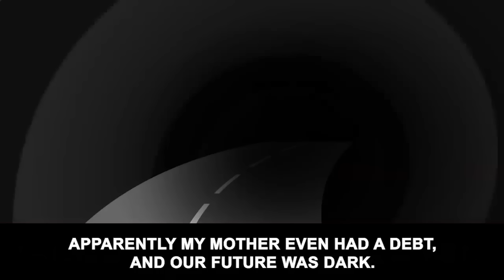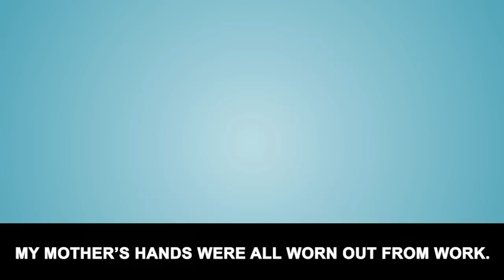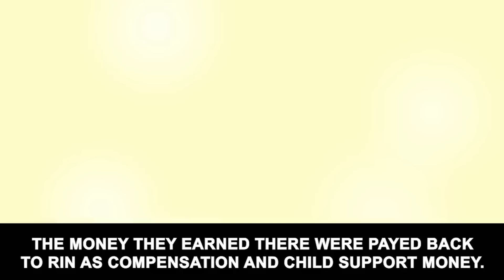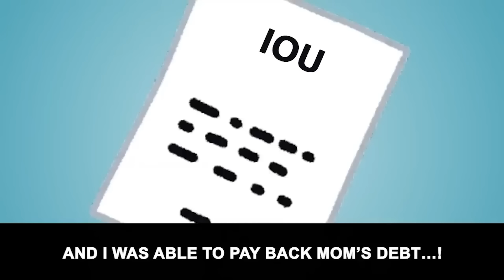[Gossip] This woman tried to steal my husband…